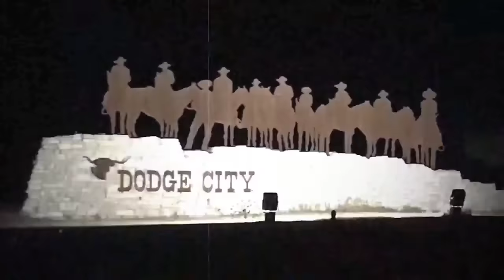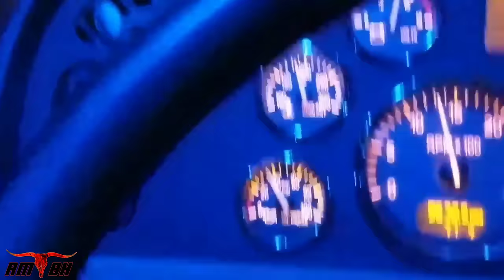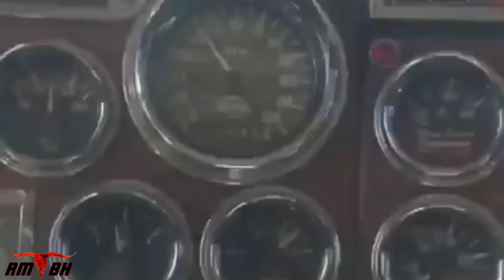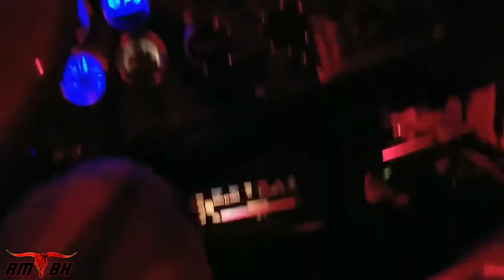New RMBH movie, 2020